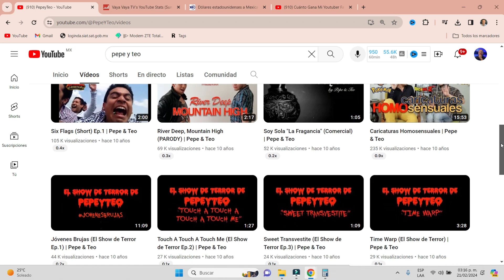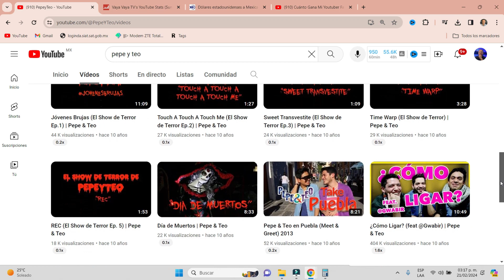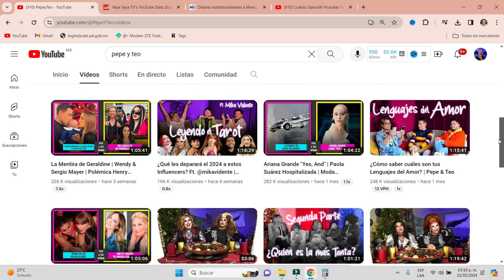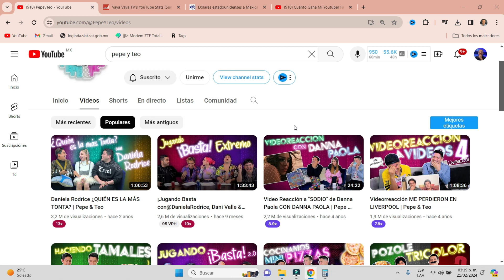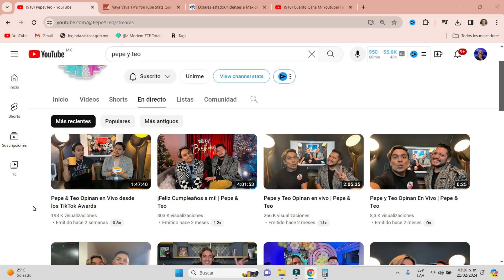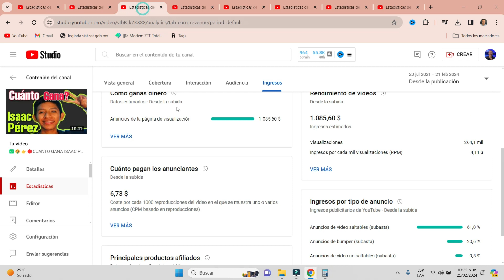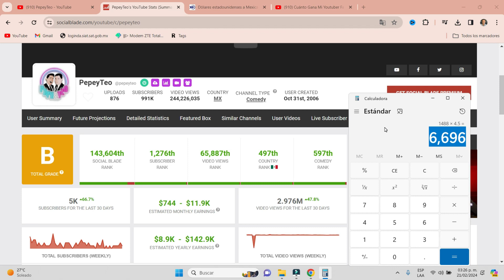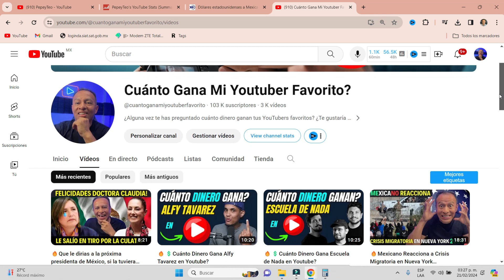🔥💲Cuánto Dinero Gana PepeyTeo en Youtube?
¿Alguna vez te has preguntado cuánto dinero gana tu YouTuber favorito? ¿Te gustaría conocer a detalle cuánto dinero esta ganando al mes? Si es así, llegaste al lugar indicado.